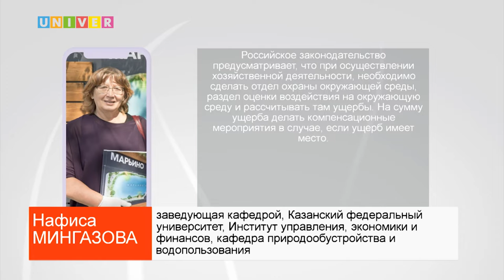ДОРОГА "НА ВЫРОСТ" - ЛЕСА "НА СПАД"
Радикальная бульдозерная хирургия Горьковского шоссе всё больше беспокоит неравнодушных к экологии людей, ведь территория лесопарка «Лебяжье» стремительно сокращается. О плюсах и минусах новой дороги в сюжете нашего корреспондента.